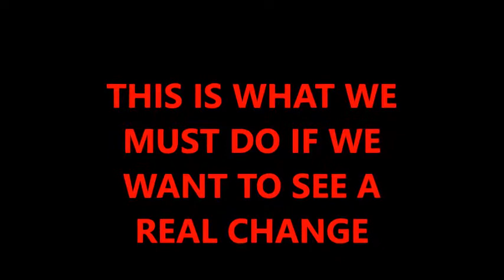Sister LyQuita McLaurin - WHAT WILL BRING ABOUT CHANGE